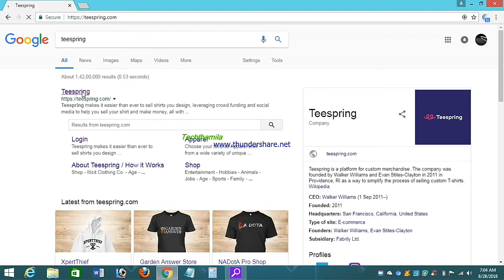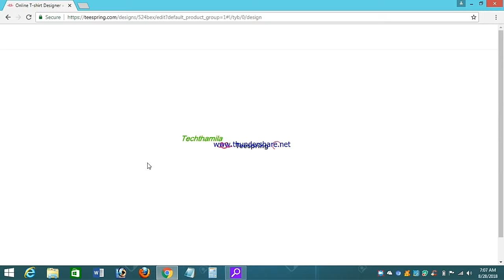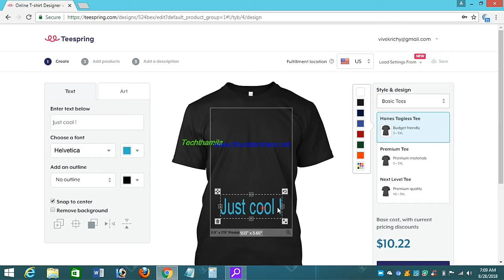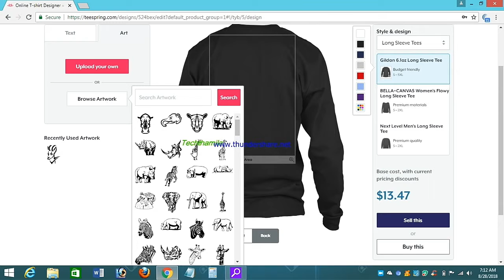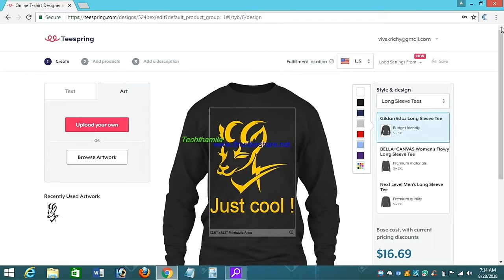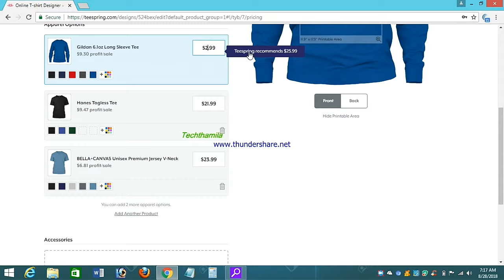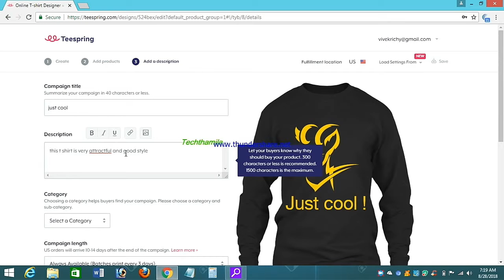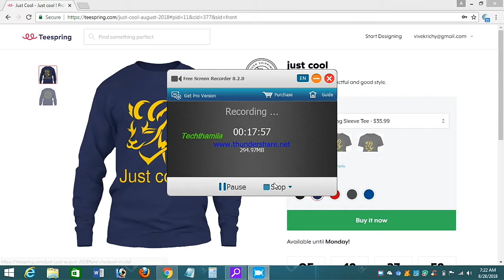EARN $100 ONE month tSHIRT DESIGN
this  video how to earn money from home without any knowledge.this video explained how  to create t shirt designs with teespring website. and how to earn money  with teespring website.

This  video is provided how to earn money from home without any knowledge.this video explained how  to create t shirt designs with teespring website. and how to earn money  with teespring website.

Think  of your listing  description as a tool to help  you get more sales. it help shoppers go from browser to  buyers and it can make your products more discoverable within the boosted network and teespring's  market place.

Teespring  is 100% free to use .they charge a flat base price per product you set the selling price and you keep 100% of the profit. for example the base  price of t-shirt is $10 and you choose to sell it for  $25 you would keep $15 in profit.

packages are delivered via USPS for all orders with in the US and will arrive approximately two weeks after a campaign ends for domestic buyers.

DHL is used for international delivers and the estimated date for arrival will be three weeks.

Buyers pay the shipping  costs for their orders with direct delivery.

The teespring  website is can start everyone person in world wide.Because this is a wonderful platform for making money.

And the above video is showing how to start and how to earn money from this website full explained.